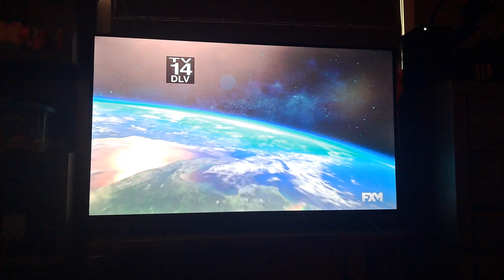Universal/Legendary Pictures/Will Packer Productions (2019)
Taken from an FXM on Demand Print of "Little".

You Guys Have Seen Me Check It Out on FXX and Now I am Showing You Guys the Logos of This Movie.